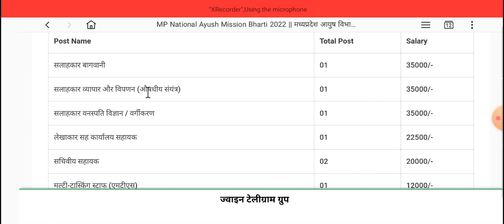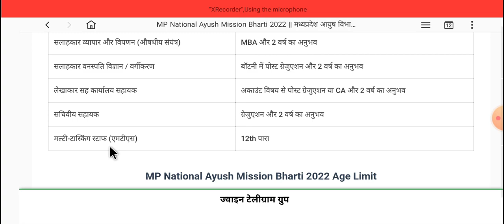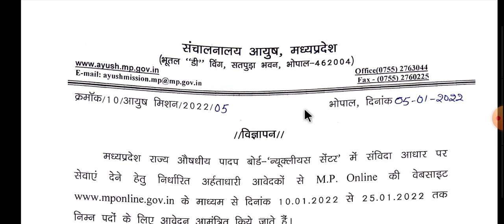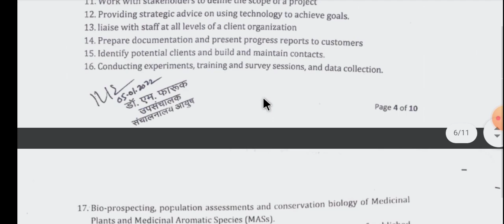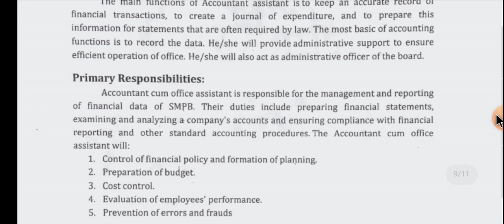म प्र आयुष विभाग भर्ती || mp recruitment 2022 || mp govt job 2022